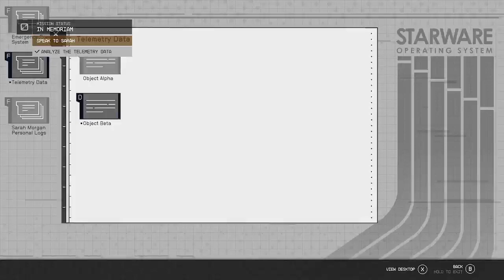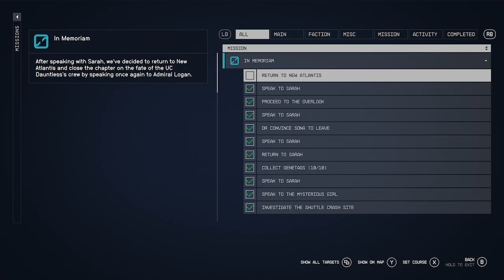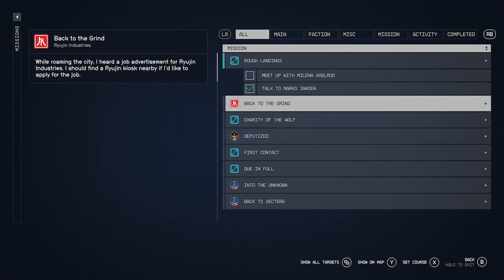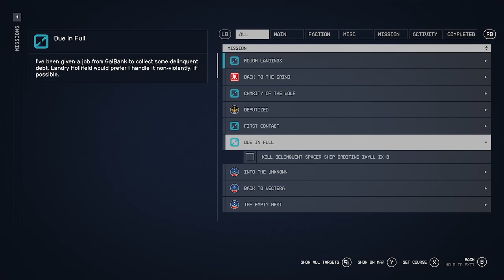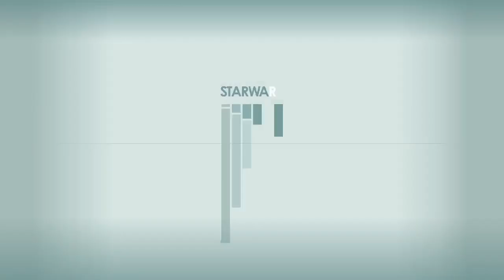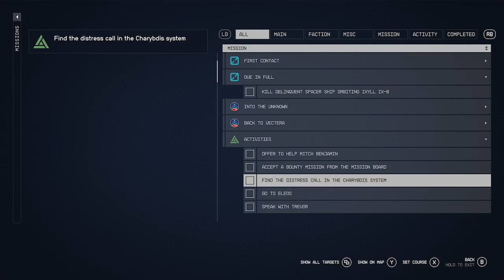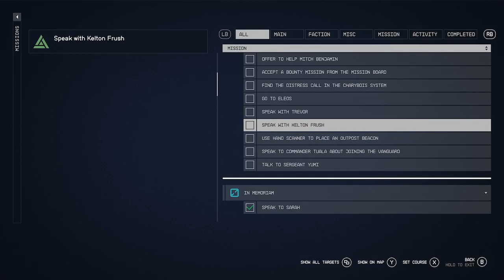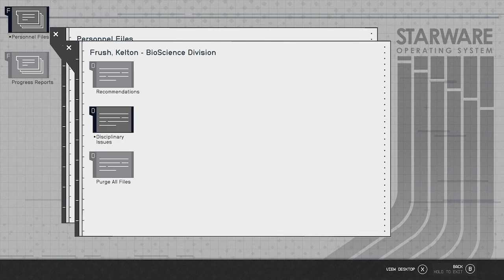Starfield Part 10